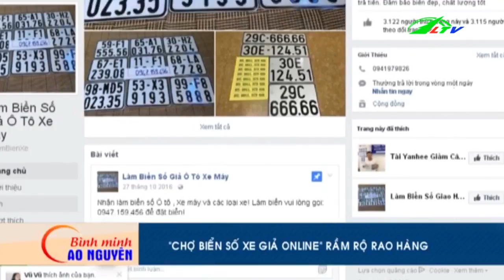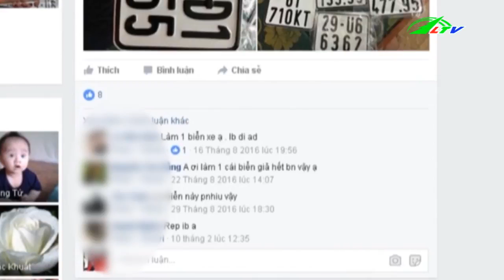Tin Tức 500 nghìn cho 1 biển số xe GIẢ Loạn | Xã Hội Lâm Đồng TV